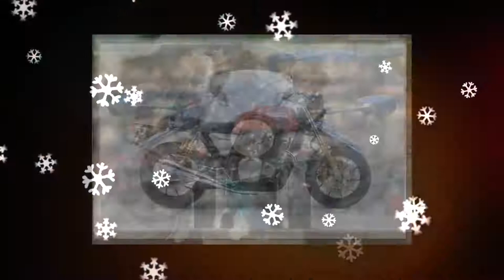New 2017 Model Honda CB1100 Bike EX In Hindi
New 2017 Model Honda CB1100 Bike EX In Hindi  It first arrived in the United States in 2013, when we left our shore in front of the Honda CB1100 loved it, unfortunately, is just two years of its stay. Well, CB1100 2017 as Honda CB1100EX back! 2017 Honda CB1100 EX is not a complete reboot. Using the same basic platform in front of the changes, and they range from the functional beauty.
In this video, photo slide show and have the latest news about the motorcycle. Visit this video on my channel, I think I'm traveling a lot hereI JAPANyou "travelmoto JAPAN" channel, and the more people you hope will help you to get information about motorcycle.For more information: check the Travelmoto outLike Travelmoto Follow on Twitter: TravelmotoI am about a motorcycle and camper (RV) and some enthusiastic ... ... I love to make videos of how I travel a lot . (I read them to your channels) .. I have in my hand 3 MotorcyclesHonda XR125L (Enduro and travel) and like to watch, share, and do not forget to subscribe :) Peugeot 103 mopedPeugeot 103 sp mobylette CamerasThanks vogue for using
If updates allow CB1100 EX breathe more freely. In addition to changing the air inlet models, EX also gets mufflers that are smaller, lighter. Honda calls the exhaust tone "senses" that CB1100EX gets a new clutch design. As we've seen quite a bit recently, slipper clutch springs is easy and safe operation as well as accustomed to for downshifts, pull is a torque-assist function. The big visual change in the new pond. Retro is a bit less than before, the 2017 Honda CB1100 EX is more organic styling, and a seamless design.Lighting now LED's. The price is not set, but the sense of fulfillment seriously functionality and quality, adding to the May 2017 "CB1100's wish for and ownership of the pleasure of the building in the 2017 Honda CB 1100 EX is obtained, we consider the most important aspects," Mitsunobu Imada, the bike's large project leader, according to the. "CB1100 EX, with many riders we hope to get to appreciate and understand the structure of most conventional motorcycle." 2017 Honda CB1100 EX Specs: ENGINEType: inline -4 Bore x Stroke: 73.5mm x 67.2mmDisplacement: 1140cc Compression ratio: 9.5: 1Valve train: DOHC, 4 vpcFueling: PGM-FI w / automatic enrichment circuit; 32mm throttle bodiesIgnition: Fully transistorizedCooling: AirTransmission: siks speedFinal Drive: 530 O- ring chainCHASSIS Front Suspension: 41mm forks w / spring preload adjustability; 4.2 trave inches of rear suspension: Twin shocks w / spring preload adjustability; Tire 110/80 18Rear x: 140/70 18Front brakes x: 4.5 inches of travel front tire 296mm floating discs w / four-piston brake calipersRear: standard: 256mm disc with ABS